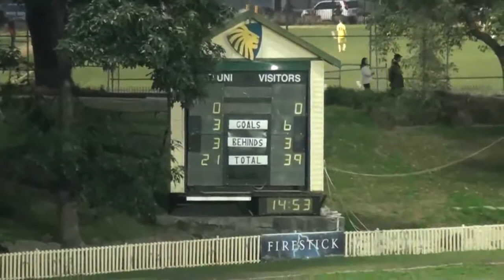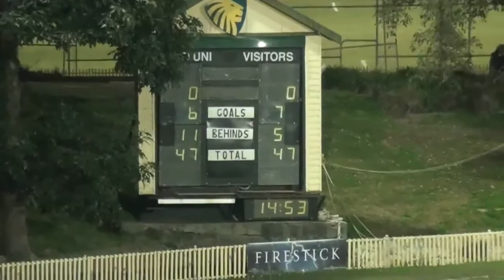AFL Sydney RD 15 Syd uni V North Shore Bombers.mp4